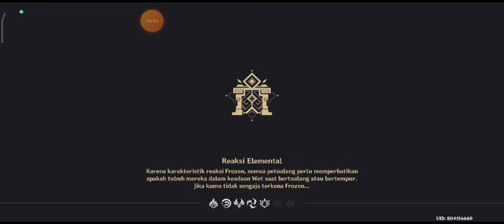Genshin Impact : Quest Dunia Pulau Di Tengah Kabut